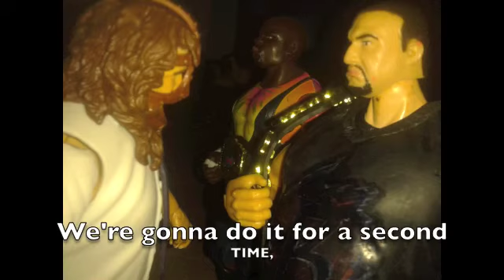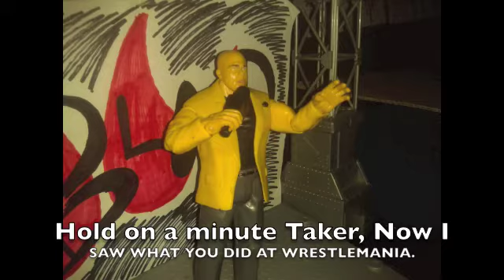UWAW Badd Blood: Part 1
Jchannel1000 presents UWAW Badd Blood!

Scheduled matches:
1. Daniel Bryan (c) VS Dolph Ziggler (IC and US Championships)
2. Raven (c) VS Cm Punk VS Tommy Dreamer (HaRdCoRe Championship)
3. Trish Stratus and Christian w/Chris Jericho VS Lita and Matt Hardy (Mixed Tag Team Match)
4. Rob Van Dam (c) VS Zach Gowen (Light Heavyweight Championship)